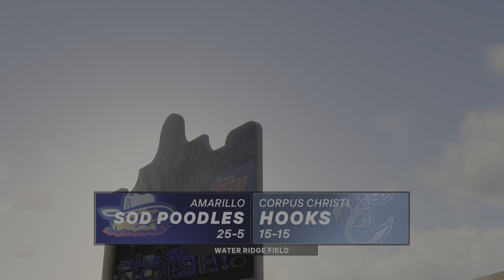5th Complete Game Shutout, 1st AA Perfect Game No-hitter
The 2-Way flamethrower secured his 5th complete game shutout, alongside his 1st AA no-hitter